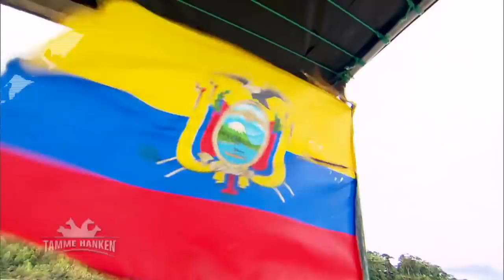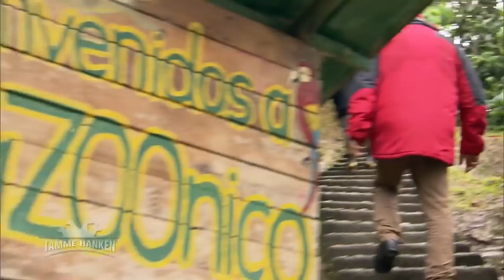Tamme trifft auf Urpferde im Jungle! | Tamme Hanken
Tamme fährt zu einer Tiefauffangstation und trifft dort auf die Urpferde.